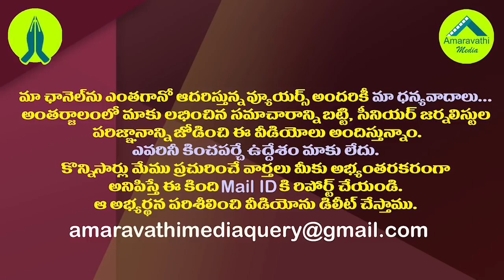సుజనా చౌదరి మంత్రి పదవి ఆశ అడియాసేనా?| Sujana Chowdary has lost hope of becoming a Minister Again.!